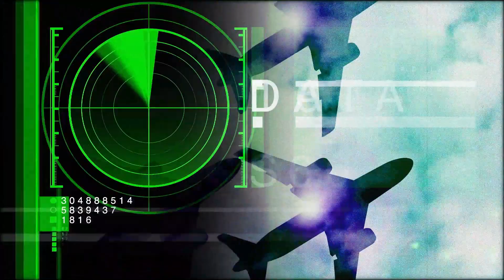UFO Sighting in Corning California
August 13, 1960, two police officers from Corning, CA, saw something strange and no explanation has ever been given.
If you enjoy these videos please consider